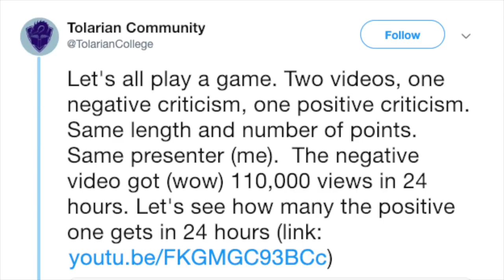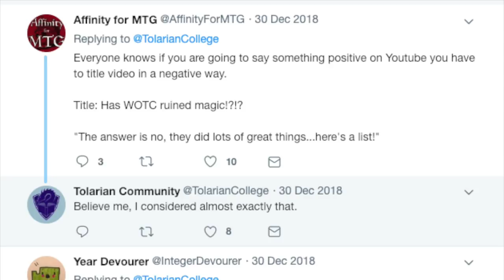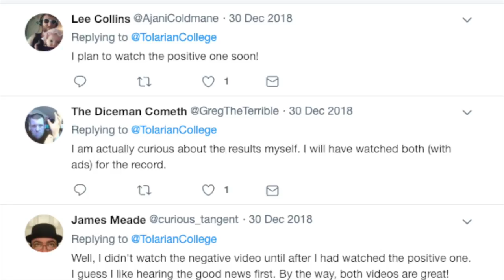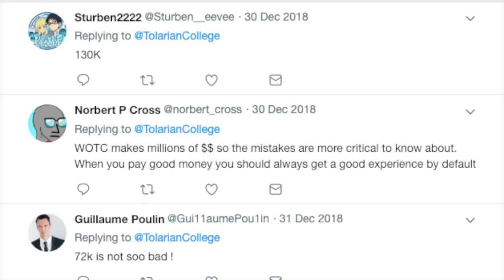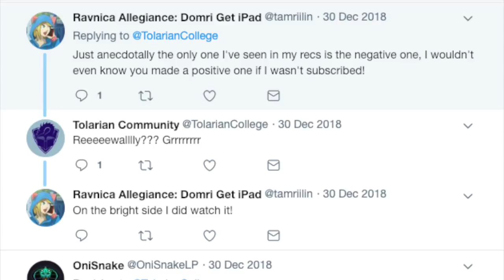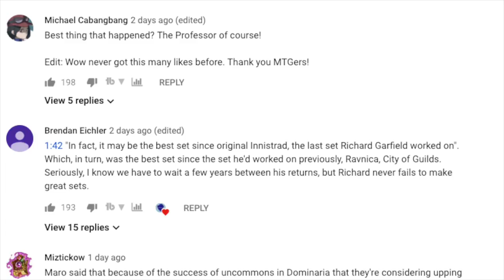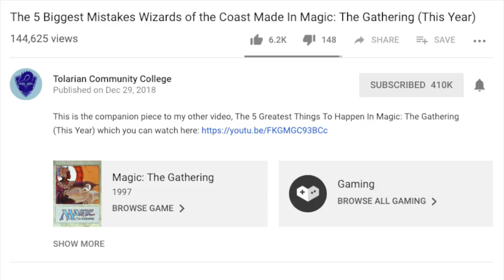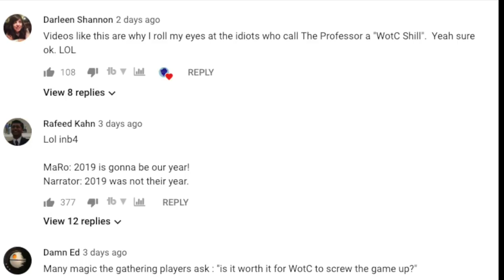Can You Trust Tolarian Community College Reviews & Videos?